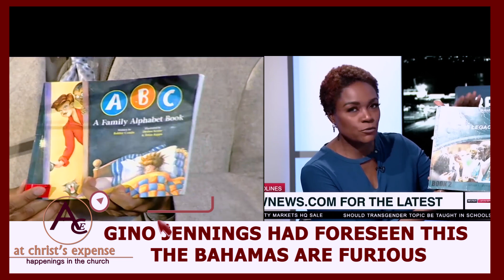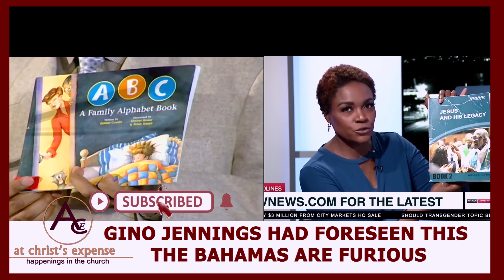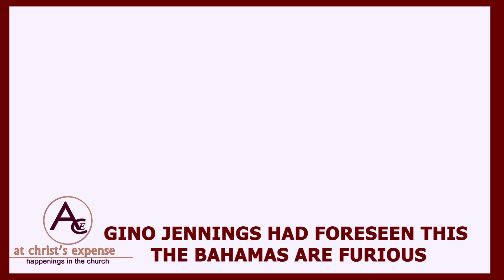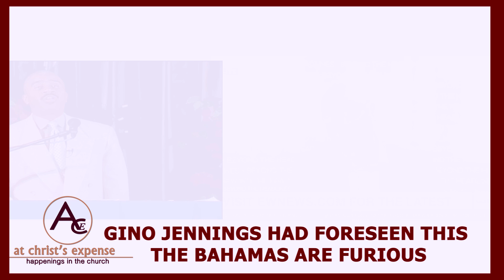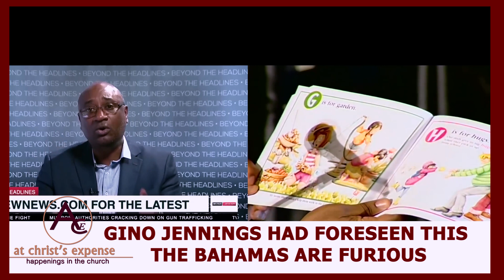GINO JENNINGS HAD FORESEEN THIS - THE BAHAMAS ARE FURIOUS.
In this channel, we do commentary videos commenting on events happening in our churches and biblical perspective of different topics taught by different preachers. We are about truth and we reveal Christ in church today.